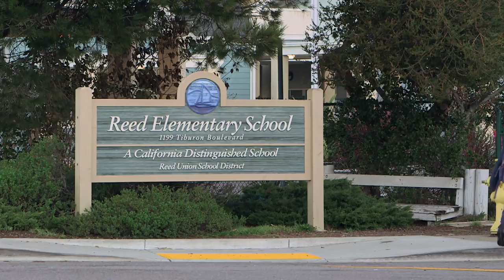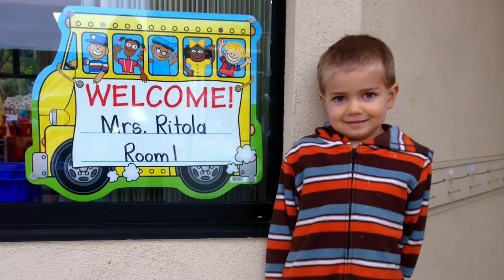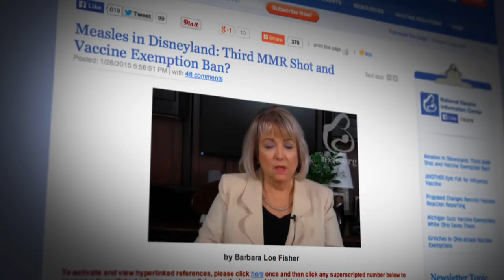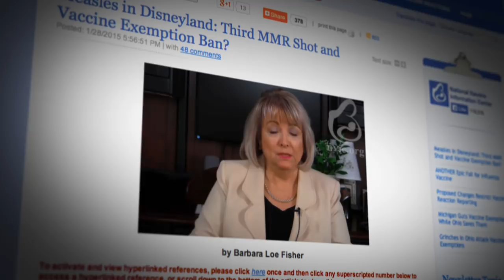Vaccinations and the Fight to End Exemptions | The Vaccine War | FRONTLINE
In California, the public face of the fight over vaccinations and non-medical exemptions is Rhett Krawitt, who at just seven-years-old has lived with leukemia for most of his young life. His treatment has left his immune system too weak for vaccination, and until he regains his strength, Krawitt's health largely depends on herd immunity.